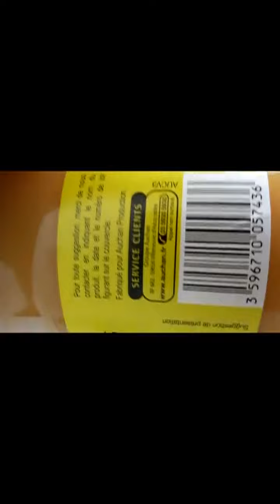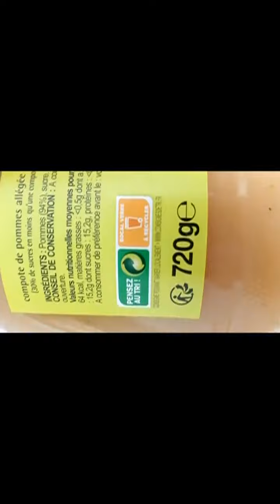AUCHAN Purée de fruits à la pomme sans sucres ajoutés, en bocal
Ingrédients
Purée de pommes 98,5%, jus concentré de pommes 1,4%, antioxydant : acide ascorbique, acidifiant : acide citrique
Dénomination légale de vente
Purée de fruits pommes, sans sucres ajoutés**Contient des sucres naturellement présents dans les fruits.
Conditions particulières de conservation
Avant ouverture : Craint la chaleur et l'humidité. Après ouverture : à conserver au réfrigérateur et à consommer dans les 48 heures.